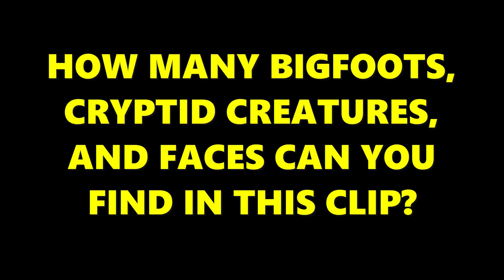Cloaking Bigfoots Revealed in New Video Analysis Techniques: How many Bigfoots can you Find?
"Cloaking Bigfoots Revealed in New Video Analysis Techniques:  How many Bigfoots can you Find?" demonstrates another new revolutionary innovative new Bigfoot research technique in the Bigfoot Anthropologist's toolkit in his long term study of a group of Sasquatch -- and now newly discovered other entities that stretch beyond traditional "flesh and blood" animals that exist and coexist alongside of Bigfoot AKA Sasquatch.

Susan Payne commented on a previous video of mine entitled,
"Who is this and who is it talking to? Clip from Anthropologist Finds Bigfoot Den,"

"I don’t know what you are looking at and why it’s talking.   But I focused in on the area above the cave and to the left and right.  I watched a few Sasquatch moving around, changing their places, some hiding and others not. I zoomed in on the area above the cave and the ledges around there from - 0:33 to 0:44 .  Remarkable."

 My (Bigfoot Anthropologist) response:
"Thanks Susan.  Believe it or not I'm working on that area as we speak.   I am glad you pointed it out and see what I'm seeing there too!   It is indeed remarkable!

In this episode, a small sample of the video of my  visit to The Gifted Ones Bigfoot study group entitled "Anthropologist Finds a Bigfoot Den JUNE 22, 2015 7:19 AM," the old assumption that Bigfoot is a solitary figure alone in a forested landscape requiring howls, yells, and screams to communicate with each other over long distances is seriously challenged in this and in upcoming videos as well as in many previous videos published on this channel.

This traditional accepted proposition is just one of many "old school" beliefs which are based upon unfounded misconceptions and legends borne out of wild speculations and lack of knowledge, understanding and appreciation of these elusive beings.

What this episode shows, through the use of single frame by frame video analysis that they are anything but solitary.

Because of this slow motion intensive investigation and extensive examination of this small area, the fact that there are an enormous number of Bigfoots present in such a limited spatial area in front of the camera lens and as noted in previous analysis of other parts of the overall footage of this study area, there is now visual photograph evidence that these beings and others that exist alongside with them have capabilities that allow them to be inter-dimensional!!

Another common misconception is that Sasquatch communications are primitive vocalizations of a stilted and extremely rudimentary attempt at language employing previously mentioned howls, screams, and yells along with whoops, whistles, and wood knocks.  All of which are within the audible range of human hearing.  These seemingly primitive modes of communication presuppose and continue to foster a belief among believers that Bigfoot is lumbering giant animal that is far below the evolutionary scale of Mankind.

To provide the viewer with an appreciation of how wide ranging and extremely sophistication the sounds of Sasquatch are, I have overlaid this video with a soundtrack that was captured just a few meters away and six weeks previously that captures a musical element of this species heretofore completely unknown to the Bigfoot community and to science as a whole.

Note:  This soundtrack is from a Bigfoot audio recording (150602_003) captured in this area earlier on
June 2, 2015 (3:12 AM - 4:12 AM)

The full version of this soundtrack is available at
The Mighty Wurlitzer Bigfoot AKA Sasquatch Music
Day Two Part 34  in A Day in the Life of a Group of Bigfoots.

This soundtrack features highlights from a Bigfoot audio recording (150602_003) captured in this area in the wee hours of the morning when no human activity would have occurred.

Again, the full version of this soundtrack is available at

Using the software program Audacity my revolutionary innovative new audio research has made a startling discovery that presents evidence of an extremely complex and sophisticated coded language that gives Sasquatch people a great adaptive edge in their efforts to coexist with human beings on this planet.  Bigfoot communications between and among group members are all but "invisible" to our human ears.  In this case, it sounds like some of their musical skills are on display.  That there are many involved in the chorus, I believe, lends itself to understanding of the congregation that appears in this video as well as the musical sounds of many individuals captured six weeks before in this same area.

Thanks!